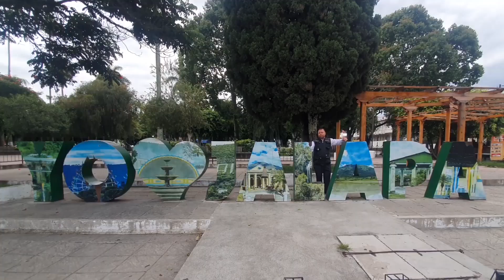Buscan que les asignen más presupuesto para pago de incentivos forestales